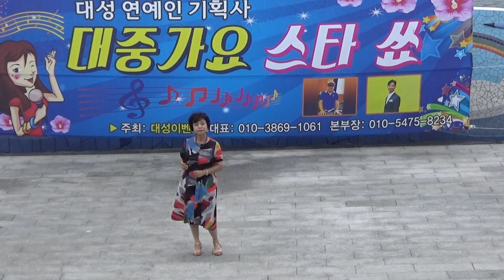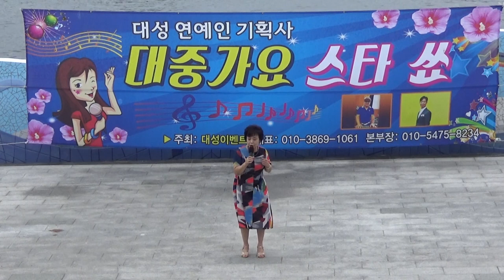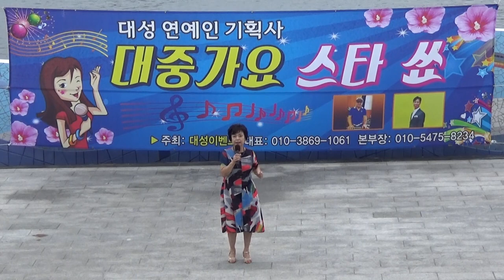가수 박이데리/ 내청춘찾으로가자/수변공원 대중가요 스탸쇼